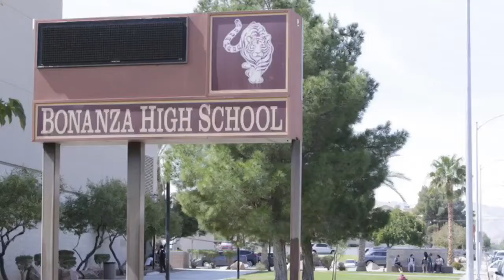Swagger Jaggers 2020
Bonanza High School J4NG class chapter commercial